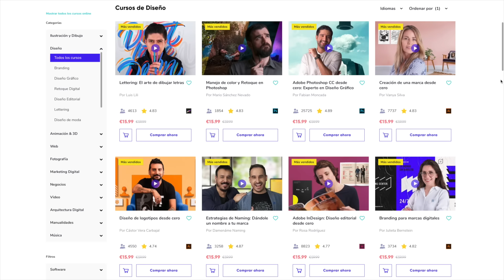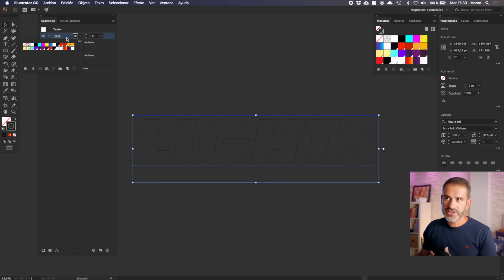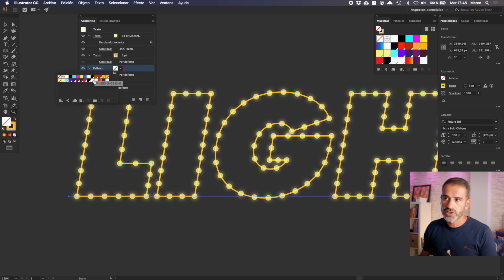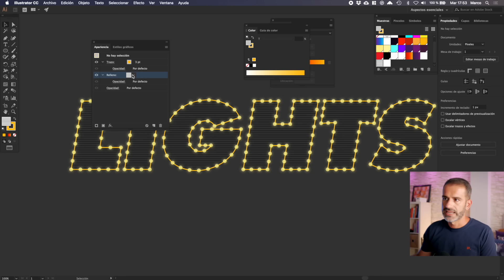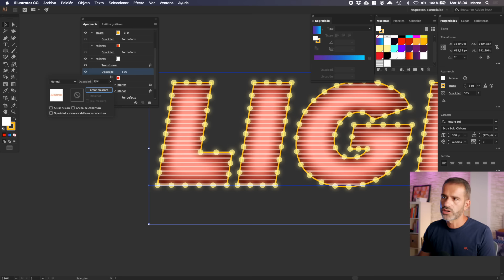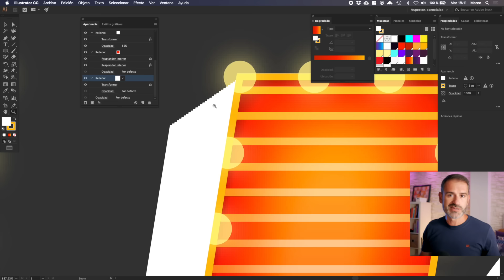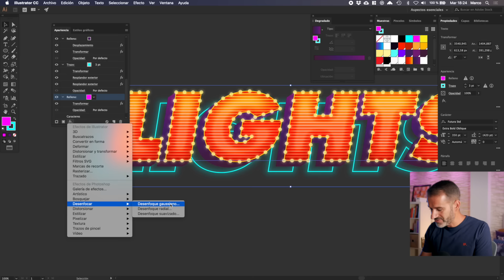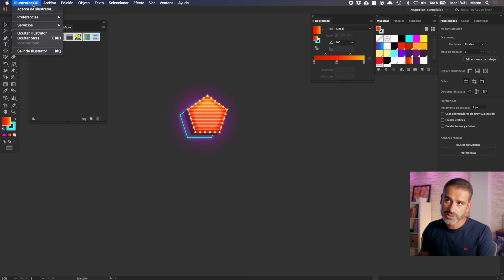La herramienta más poderosa de Adobe Illustrator / Marco Creativo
Hoy os voy a enseñar la que es para mi, la herramienta más poderosa que tiene Illustrator a través de un tutorial tan fácil que hasta mi tía la del pueblo podría hacerlo.

Pero ¿Qué herramienta es esa? Pues mira el vídeo para saberlo.

Un tutorial en Illustrator paso a paso donde entenderemos cómo funciona esta herramienta a través de un efecto tipográfico muy interesante.

// MIS COSAS DE YOUTUBER:

Lumix G80
Objetivo 15mm 1.7
Kit Iluminación Led
Difusor Plegable
Grabadora Zoom H1n
Espuma Grabadora Zoom
Adaptador TRRS a TRS
Micro solapa Rode
Trípode Neewer

¿Quieres enviarme algo y que lo muestre en uno de mis vídeos?
03330 Crevillente (Alicante - España)